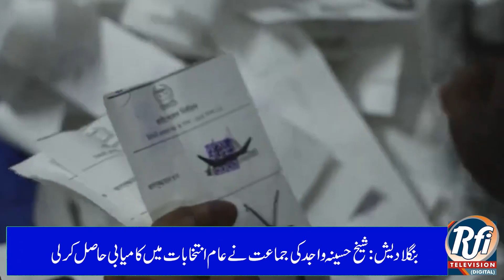After stop in Jordan, Blinken arrives in Qatar amid whirlwind Mideast tour. (Urdu) Part 2